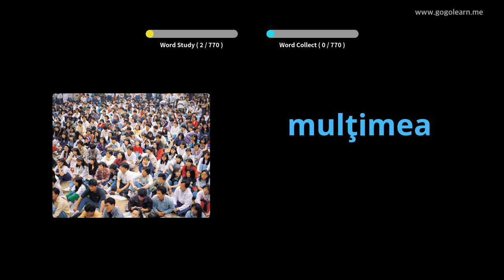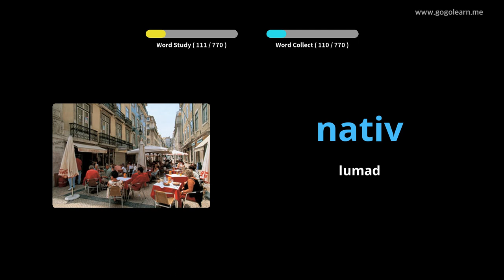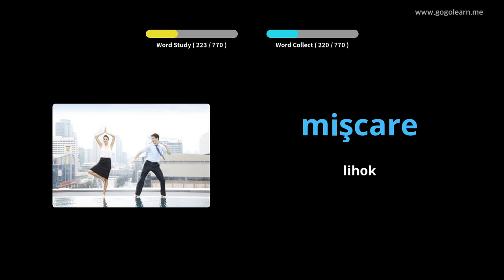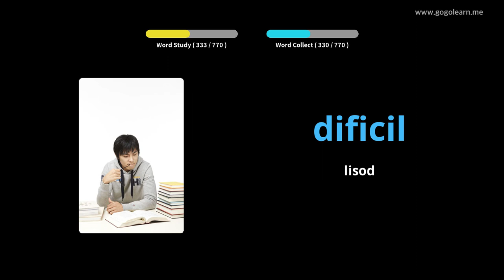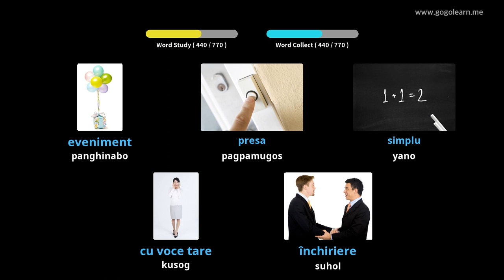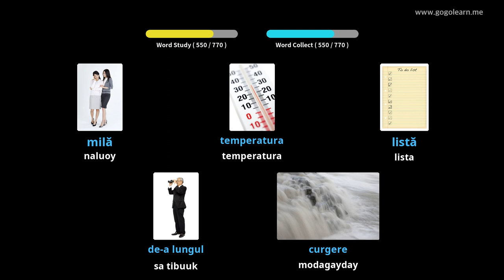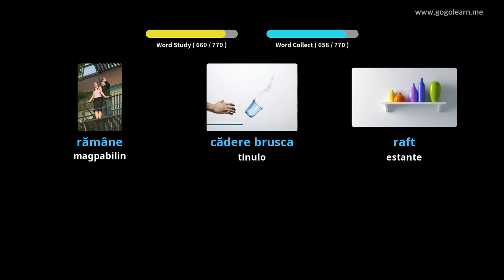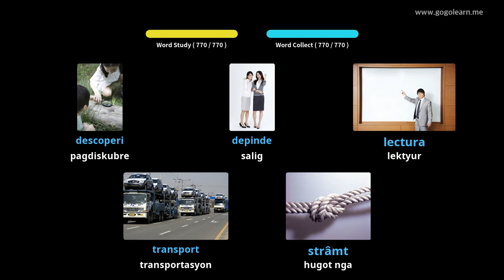Ang Pagpamati sa Bokabularyo nga Romanhon Samtang Nagakatulog | Golearn